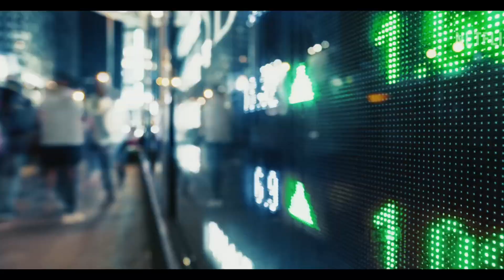6 unique concept movies & series | GULTY PLEASURE | Netflix & prime video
6 unique concept movies & series | GULTY PLEASURE | Netflix & prime video

**Unique Concept Movie: "Cognitron: Mind's Odyssey"**

Get ready to explore uncharted territories of the mind in "Cognitron: Mind's Odyssey." This mind-bending movie takes you on a journey through the subconscious, where a brilliant neuroscientist invents a device that allows him to navigate his own thoughts and memories. But what happens when he encounters a dark secret buried deep within his psyche? Dive into the depths of consciousness in this unique cinematic experience.

**Unique Concept Web Series: "Quantum Shadows"**

Prepare for an epic adventure through the multiverse in "Quantum Shadows," a web series like no other. Follow a group of unlikely heroes who discover a hidden portal that leads to parallel dimensions. Each episode explores a different dimension with its own set of rules and challenges. Will they find their way home, or will they be forever lost in the quantum shadows?

Feel free to customize these descriptions to match the specific details and themes of your movie and web series. Incorporate relevant keywords and information about the cast and crew to make your video more engaging and discoverable.